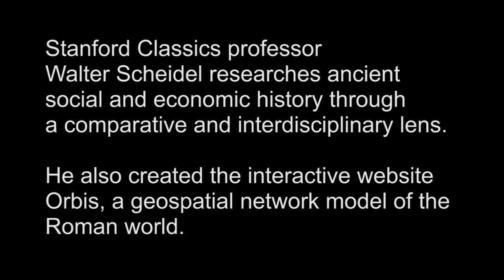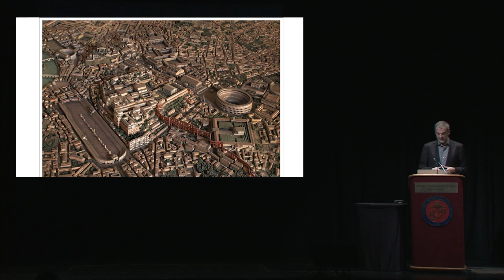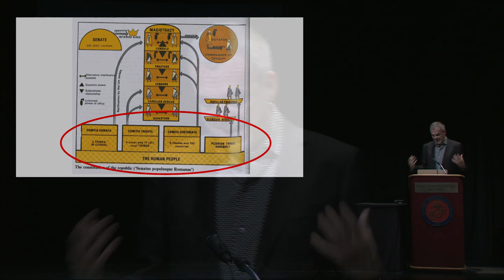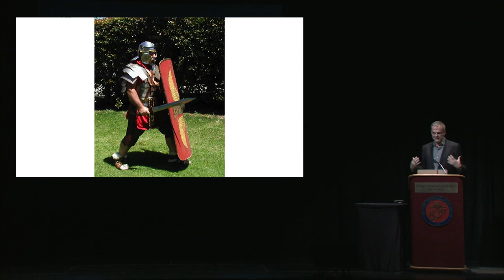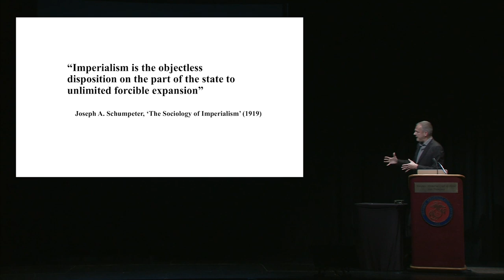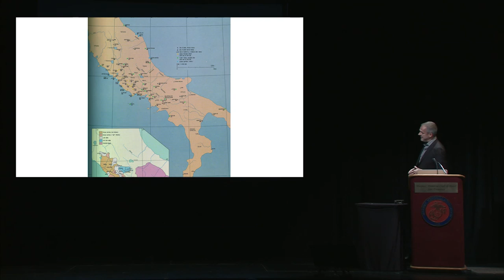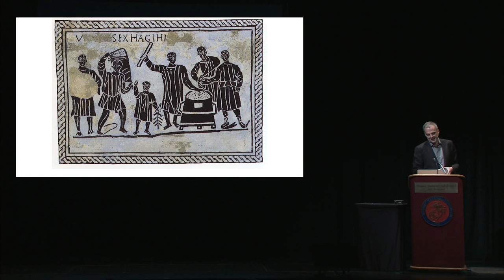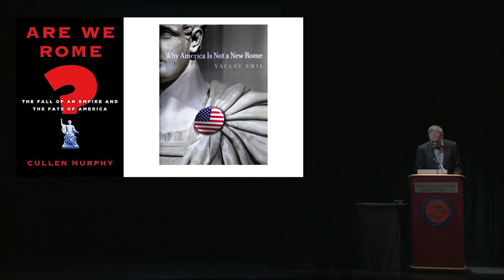What was the Roman Republic Really Like?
Stanford Classics Professor Scheidel presented "City-State, Republic, Empire: What Was the Roman Republic Really Like?” during the Humanities West 2014 Roman Republic program.